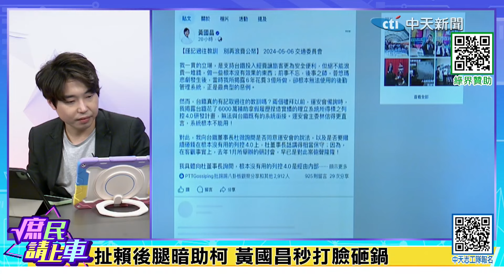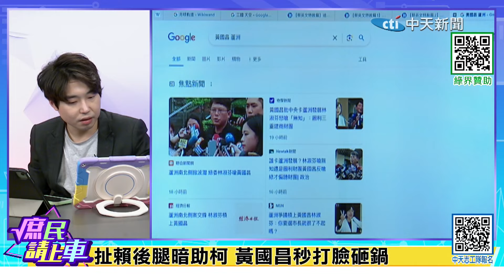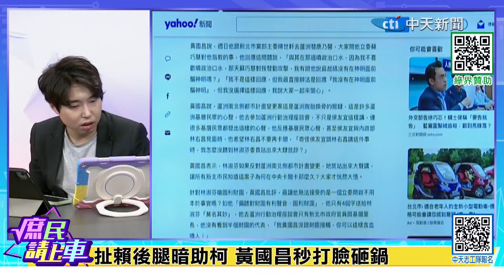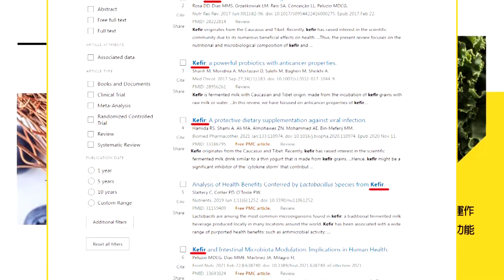【庶民請上車】尊侯?連侯放屁都香?咆哮帝"嗆爆女綠委"@大新聞大爆卦HotNewsTalk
金幣小編:cti178 遠在天編:cti414

大新聞大爆卦 周一至周五14:00-16:00
週末大爆卦 周六、周日14:00-16:00